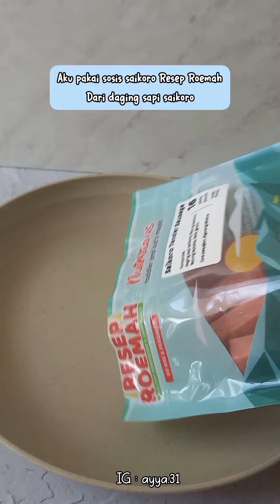cah tofu sosis bumbu merah, lauk mpasi menu keluarga